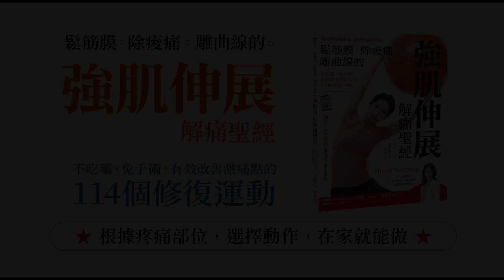鬆筋膜‧除痠痛‧雕曲線的強肌伸展解痛聖經：不吃藥、免手術，有效改善激痛點的114個修復運動（隨書附：動作示範QR影片）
修復深層肌肉，根治28種身體疼痛！
超過百萬網友認可，影片點閱數破400萬，
38歲生頭胎、45歲生二胎，50仍像25的美女醫師親授！
想清除慢性疼痛，必須先「鍛鍊肌肉」！
每天伸展15分鐘，鬆筋、解痛、修身，一次完成！

★韓國網路書店5顆星好評推薦，讀者盛讚「這是我看過最實用的解痛書」！

★隨書附作者示範「全彩動作分解圖」+「動作QR影片」，隨時掃描，動作更精確。

★全書案例皆經過「臨床實證」，只要精準伸展即可解痛、修復肌肉。

【真人實證】不打針、不動刀，透過「解痛伸展操」根治痛症的案例大公開！

‧產後下半身持續疼痛的媽媽，透過伸展讓骨盆歸位，身材回復！
‧原本腳踝無力的跆拳道國手，改鍛鍊深層肌肉後，又能進行訓練了！
‧膝蓋痛到無法運動的女性編輯，做操搭配深蹲後，終於能活動自如了！
‧作者親身體驗，除了改善腰痛，更讓她50如同25，全拜解痛伸展操所賜！

作者金修然院長在大學時飽受腰痛所苦，一久坐便疼痛能耐，但只要開始走路便不痛了，進而使她開始研究姿勢與痛症間的關係。在當時，腰痛多半會被診斷為「椎間盤突出」，治療以手術為主，但金院長發現國外相同症狀的患者，其診斷書在居然只記載「需要運動治療」，使她開始走向研究疼痛醫學之路。

在深入研究後發現，只要有效伸展，很多痛症就能不藥而癒，更不需要手術，她將這套動作稱為「解痛伸展操」，不論是腰痛、膝痛、下背部、Ｏ型腿，甚至是產後骨盆痛都能改善。而身為高齡產婦的金院長，也在45歲生完二胎後，透過每天伸展矯正骨盆、調整體態，不但比產前更瘦，連容貌都年輕許多，如今50歲的她，看起來像25歲般年輕，都是拜這套運動所賜。

‧為什麼只伸展不開刀，也能根治慢性疼痛？
手術效果雖然快，但易留下後遺症，金院長透過自身的腰痛經驗，發現強化深層肌肉、矯正變形體態，才是根治疼痛的關鍵，並搭配其研發的「解痛伸展操」，幫助患者透過「精準伸展」，擺脫疼痛。在伸展過程中，會因為肌肉被拉開、筋膜放鬆，而感到前所未有的舒適感。

‧「解痛伸展操」怎麼做最有效？根據疼痛部位，選擇動作即可
書中收錄常見的28個痛症，共114個動作，只要依需求選擇適合的動作並搭配影片，每天運動15分鐘，就能矯正歪斜的身體，打造理想體態。如果你有下列困擾，做這些動作最有效！

〔慢性腰痛〕早晚做「貓式伸展操」，可放鬆緊繃的腰部肌肉。
〔長年膝痛〕坐在椅子上進行「坐姿勾腳尖」，可穩定膝蓋肌群。
〔坐骨神經痛〕疼痛難耐時，只要在床上做「躺姿抱腿」，可快速解痛。
〔手臂痠麻〕只要隨時進行「單臂向後轉」，便能活化手臂＆肩膀。
〔肌肉量流失〕每天做「下犬式抬臀」，可增加肌肉量，預防肌少症。

痛症，是老化的警訊！
從今天起，每天伸展就能預防肌少症、強化肌肉，身體減齡10歲！

本書特色
1.全彩印刷並附有動作圖片及影片解說，掃描QR碼，立即就能運動。
2.文字淺顯易懂，並以實例解說各式痛症。
3.全書皆為真人實證，為患者加油打氣，信心加倍。

名人推薦

侯鐘堡│原力復健科醫師
烏恩慈│烏烏醫師
蒼藍鴿│醫學Youtuber
鄭雲龍│脊椎保健達人
（依姓氏筆劃排列）

․居家矯正運動 一天只要15分鐘就夠了 現在就馬上來運動吧！
──原力復健科醫師　侯鐘堡

․運動是良藥的觀念已在全球爆發！矯正姿勢 伸展放鬆 強化肌力。希望這本書能讓你藥到病除，重啟你的『無痛』人生。
──烏烏醫師　烏恩慈

․透過本書提供的伸展方式，可根本解決現代人大部分的疼痛問題。
──醫學Youtuber　蒼藍鴿